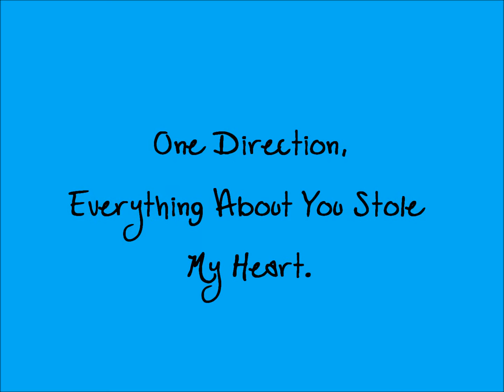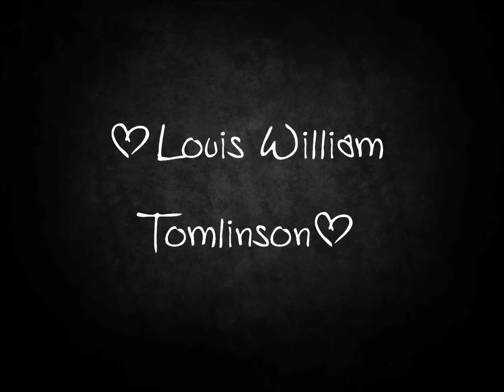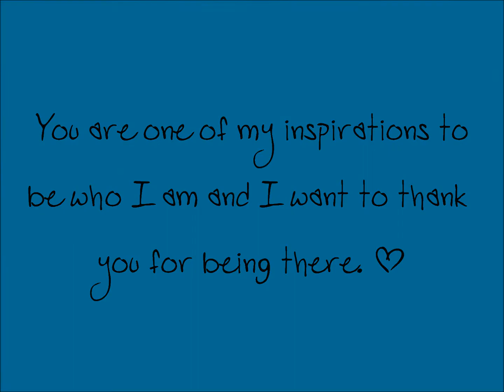One Direction: Everything About You Stole My Heart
Slideshow of the boys of One Direction. I love them so much. Everything about them stole my heart. Literally. Lyrics in Description.

Everything About You Lyrics:

 You know I've always
Got your back, girl
So, let me be the one
You come running to
(Running to, r-r-running)
I say this is just a matter of fact, girl
You just call my name
I'll be coming through
(Coming through, I'll keep coming)

On the other side of the world
It don't matter, I'll be there in 2
(I'll be there in 2, I'll be there in 2)
I still feel it everytime
It's just something that you do
Now ask me why I want to

It's everything about you, you, you
Everything that you do, do, do
From the way that we touch, baby
To the way that you kiss on me
The way you make it feel, new, new, new
Like every party is just us two
And there's nothing I could point to
Everything about you, you, you
It's everything that you do, do, do
It's everything about you

Guess I like the way you smile
With your eyes
Other guys see it, but don't realize
That it's m-my loving
There's something about your laugh
That makes me wanna have to
There's nothing funny, so
We laugh at n-n-nothing
Every minute's like the last, so
Let's just take it real slow
Forget about the clock
That's tic-tic-ticking

And you have always been
The only one I wanted
And I wanted you to know
Without you, I can't face it
All we wanna have is fun
But they say that we're too young
Let them say what they want

Stole My Heart Lyrics:

(Waiting for a girl like you)

[Liam]
The light shines
It's getting hot on my shoulders.
I don't mind, this time it doesn't matter.
Cause your friends,
They look good but you look better.
Don't you know all night
I've been waiting for a girl like you to come around, round, round

[Harry]
Under the lights tonight
You turned around, and you stole my heart
With just one look, when I saw your face
It took a minute girl,
To steal my heart tonight

With just one look, yeah
I waited for a girl like you

[Liam]
I'm weaker
My worlds fall and they hit the ground
Oh life, come on head
Don't you fail me now
I start to say
I think I love you but I make no sound

You know cause all my life I've been waiting for a girl like you to come around

[Harry]
It took a minute girl, to steal my heart tonight

[Zayn]
There is no other place that I would rather be
Than right here with you tonight
As we lay on the ground I put my arms around you
And we can stay here tonight
Cause there's so much that I wanna say

[Harry]
Turned around, and you stole my heart
Just one look, when I saw your face